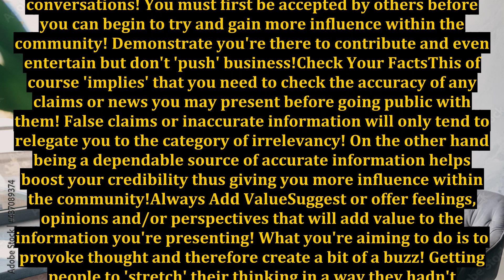Building a Sphere of Influence To Increase Your Sales